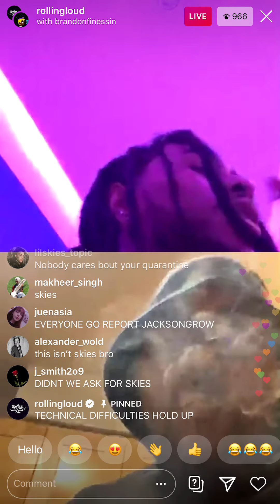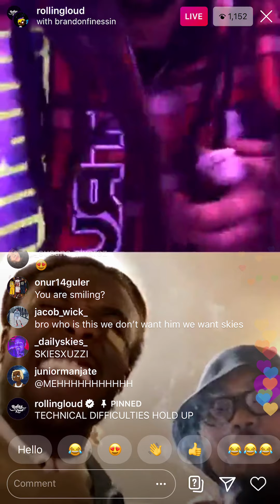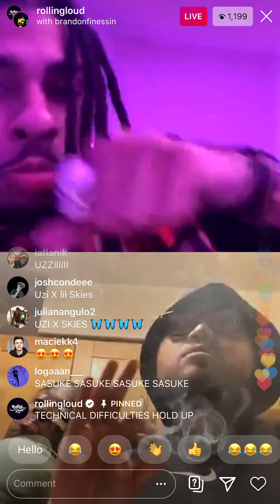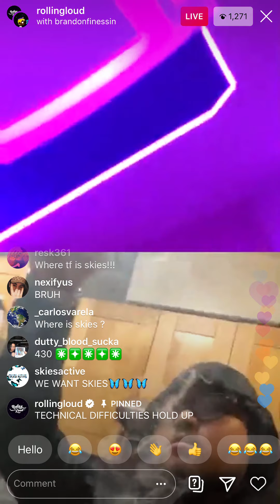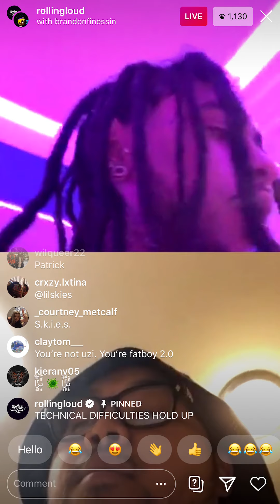Lil Uzi Vert Dropping New Music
Go Follow liluzivert rollingloud & brandonfinessin Instagram